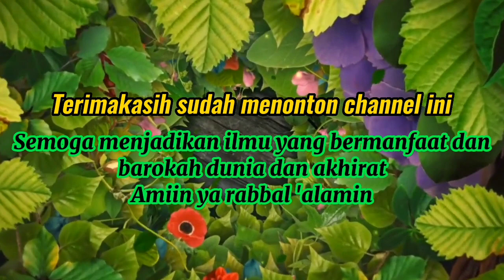Banyak Perempuan Dineraka Yang Lidahnya Digantung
Banyak Perempuan Di Akhirat Kelak Yang Lidahnya Digantung.

Dalam ceramahnya beliau menjelaskan tentang bagaimana seorang perempuan agar menjaga lisannya. Karena diakhirat yang paling banyak masuk neraka adalah perempuan.

Ceramah ini memberikan pembelajaran agar perempuan menjaga perkataan dan lisan agar menjadi orang yang lebih baik.

Semoga ceramah beliau menjadi ilmu yang bermanfaat bagi kita semua.